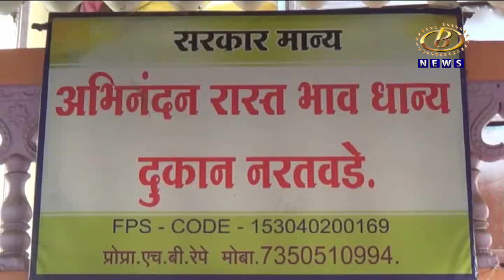रेशन धान्य दुकानातून, गहू आणि तांदूळ काळ्या बाजारात विक्रीसाठी नेत असताना ग्रामस्थांनी पकडला टेम्पो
राधानगरी तालुक्यातील नरतवडे इथल्या रेशन धान्य दुकानातून, गहू आणि तांदूळ काळ्या बाजारात विक्रीसाठी नेत असताना ग्रामस्थांनी पकडला टेम्पो